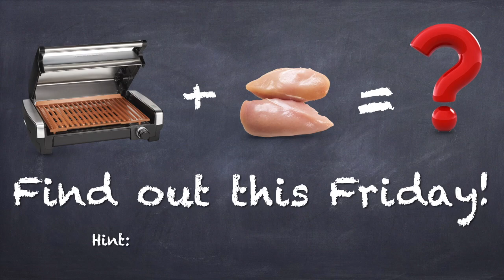Cooking with Fatscraps - Coming this Friday.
An okay cook sharing tasty recipes.